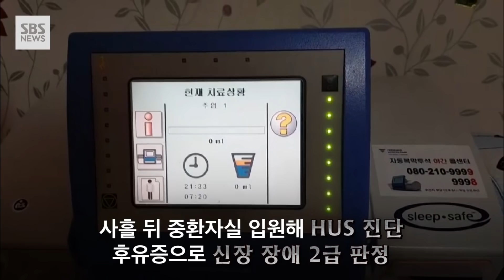맥도날드 '불량 패티' 피해자 측 "아이들 죽을 뻔했는데…" (현장영상) / SBS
대장균 오염 가능성이 있는 햄버거 패티를 대량 납품한 혐의로 재판에 넘겨진 식품업체 관계자들이 1심에서 징역형 집행유예를 선고받았습니다.
오늘(26일) 서울중앙지법 형사11단독 장영채 판사는 축산물위생관리법 위반 등 혐의로 기소된 쇠고기 패티 납품업체 경영이사 송 모 씨에게 징역 3년에 집행유예 4년을 선고했습니다.
이른바 햄버거병(용혈성요독증후군.HUS) 발병 의혹이 불거진 지 4년 만입니다. 같은 회사 공장장과 품질관리 팀장에겐 각각 징역 3년에 집행유예 4년, 징역 2년에 집행유예 4년이 선고됐습니다.